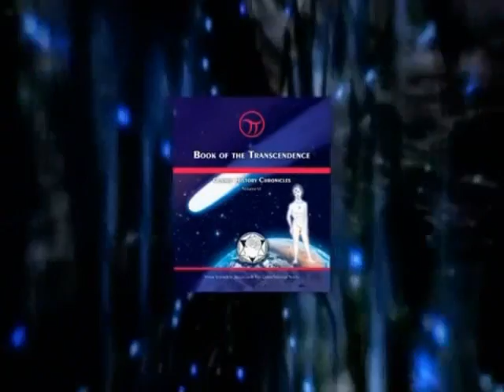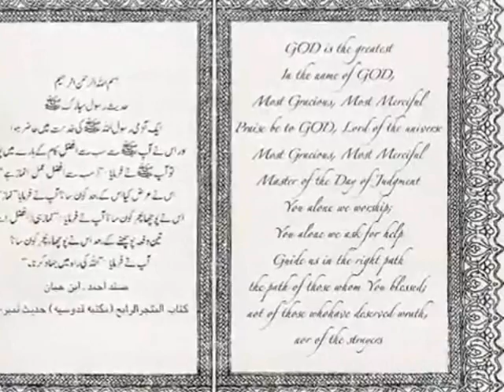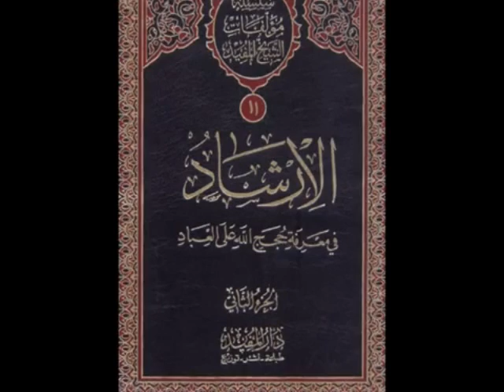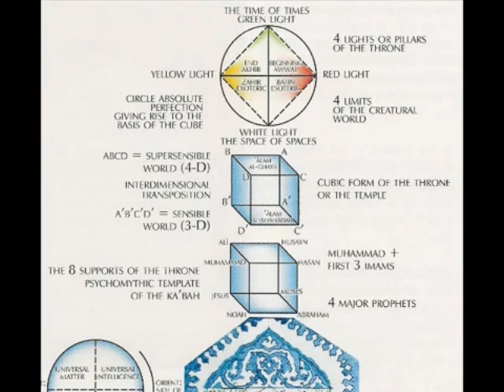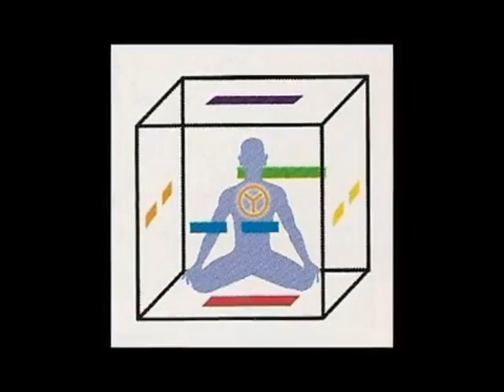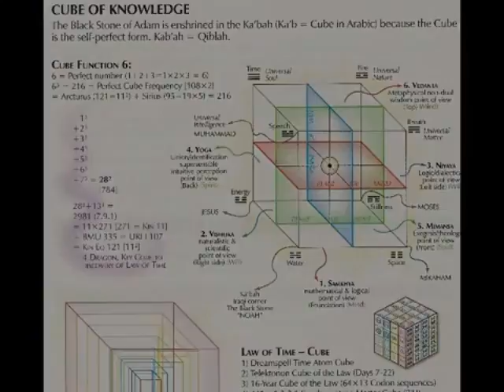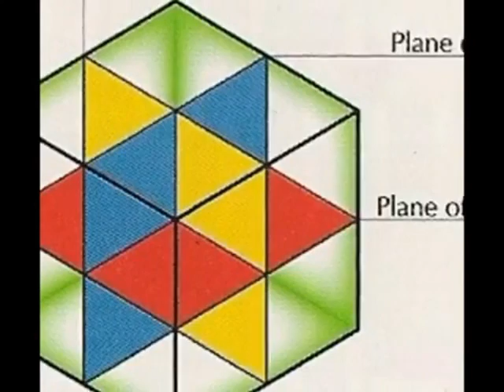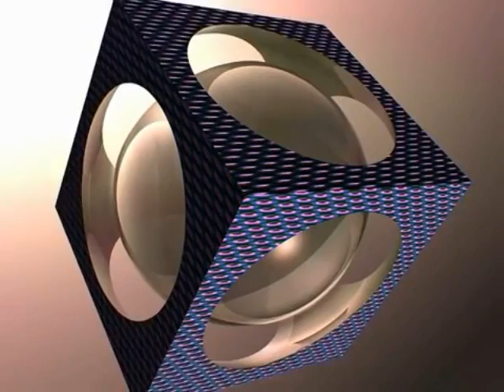Ka'bah and the Cube 6.7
All we ask is that you please give proper credit to the authors, Jose Arguelles/Valum Votan and Stephanie South/Red Queen - as well as the